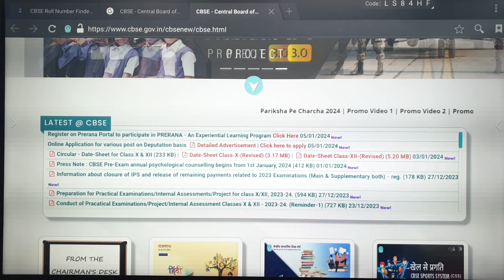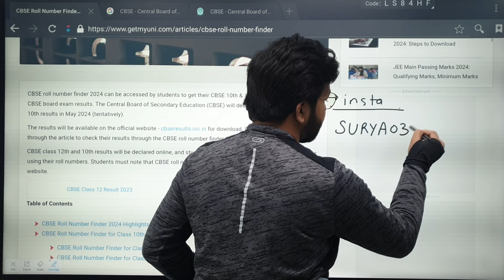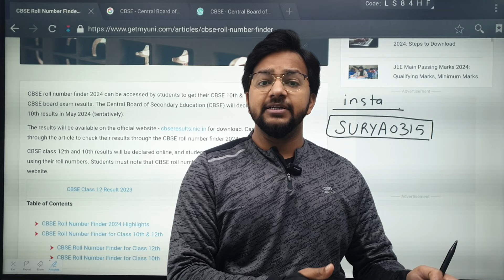🔴 CBSE 2024 Good News | CBSE Board Exam 2024 Latest News | CBSE Class 10 And 12 Update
🔴Good News for Board Exam Students ❣️ CBSE Latest News

Latest Update for CBSE Practical Exam2023-24 🔥| CBSE Latest News 😱😱😱

Stay updated on the latest news and updates related to the CBSE Board Exam 2024 with this comprehensive video. In this session, we bring you the most recent announcements, changes, and important updates regarding CBSE Class 10 and 12 exams in 2024. Whether you're a student, parent, or educator, this video is your go-to source for staying informed about the CBSE Board Exam 2024. Hit play now to get the latest insights and be well-prepared for the upcoming exams! 🎓🌐 CBSEBoardExam2024 CBSELatestNews Class10And12Update ExamPreparation CBSE2024 🚀📖
CBSE Big Update🔥 Corona के कारण CBSE Board Exam Class 10th and Class 12th 2024 होंगे Cancel?😱

SCHOOLS ने Students को रुला दिया | Big Shocking Update | CBSE Exam Datasheet, CBSE Board Exam 2023

If Absent in Practical Exam | Practical में Absent तो क्या होगा | CBSE Latest News | Exam News

CBSE Big News CBSE Released Exam Guidelines 🔥| Exam Date Sheet | Practical Exam, Internal Assessment

CBSE BIG GOOD NEWS🔥अब TENSION खत्म 🥰 Board Exam Latest Update

Board Exam Cancel 😭 | क्या इस बार Class 10 & 12 Board के पेपर नहीं होंगे😭 | Board Exam Latest Update

🔥CBSE ने मरवा दिया😱 PRE BOARD में FAIL तो Admit Card नही मिलेगा | Exam Circular OUT| Board Exam 2024

***TOPICS COVERED:-
class 10
class 10
Is the Cbse Exam Postponed 2024
Cbse Exam Postponed
Cbse Postponed Exam 2024 Date
Cbse Board Exam Postponed 2024
Cbse Board Exam Class 10 Postponed 2024
Cbse Class 10 Board Exam Postponed 2024
Kuldeep Sir Vedantu Class 10
Cbse Update Class 10 2024
Cbse Class 10 Updates 2023-24
New Cbse Update Class 10 2024
Cbse Exam 2023-24

CBSE Date Sheet दोबारा आएगी ? | Unexpected UPDATE from CBSE | CBSE Latest NEWS  @exam_news

🔴CBSE Datesheet Notice Out (Don't Ignore) | Class 10 | Class 12 | CBSE Latest News | Board Exam 2024

🔴Board Exams POSTPONED 🔥CBSE Good News ❣️| CBSE Board Exam 2024 | Cl 10/12 | CBSE News, Must Watch

🔴 Practical Exam Shocking Update 🔥| CBSE Board Exam 2024 | Cl 10/12 | CBSE News, Must Watch
CBSE Shocking News ❣️ Datesheet Delay 🔥| CBSE Board Exam 2024 | Cl 10/12 | CBSE News, Must Watch 🔴

***TOPICS COVERED:-
class 10

CBSE Big Good News 🥰| Board Exam 2023 | Cbse Latest News

CBSE Good News🥰 Finally Board Exam Datesheet Today 😍| CBSE Latest News | Pre Board | Class 10/12

CBSE Date Sheet Big Alert 😱 Exam Datesheet Today 😍| CBSE Latest News | Pre Board | Class 10/12

CBSE Latest News | CBSE Released Pre Board Exam Datesheet 🔥| Class 10/12 | CBSE Board Exam 2022-23